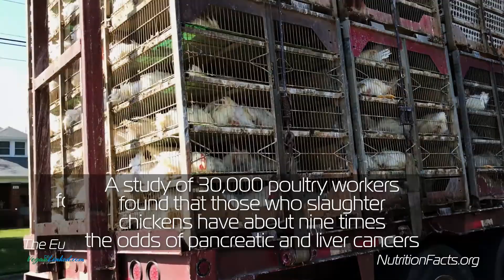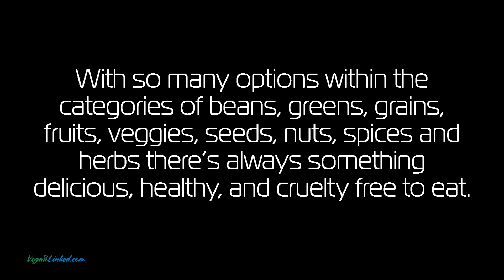What Eating Chicken is Really About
Many people think that white meat is healthier. But in many ways it's one of the worse meats. However, there's nothing healthy about eating within the animal kingdom. And in this day and time there's no excuse not to do what's best for you, your friends and family, other sentient beings, and the planet.

My son and I saw this concentrated animal feeding operation truck packed full of chickens earlier today. You could tell that many of them were already dead, evidenced by their feet hanging out of the cages and sticking up in the air. When we drove by and got a closer look the live chickens were painting and appeared frightened. This is totally unnecessary. There is no reason to force bread animals into existence for consumption. It is completely unhealthy, unsustainable, and fosters a violent culture. End the madness now, go vegan.